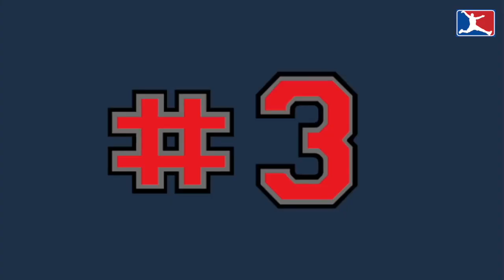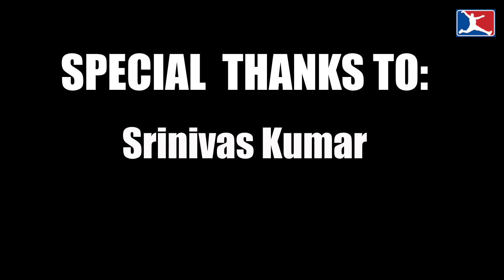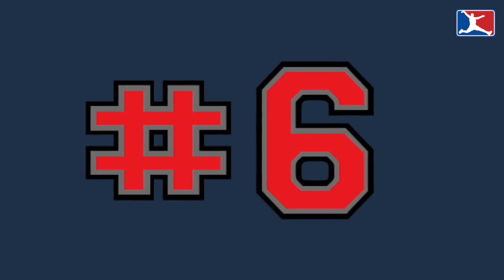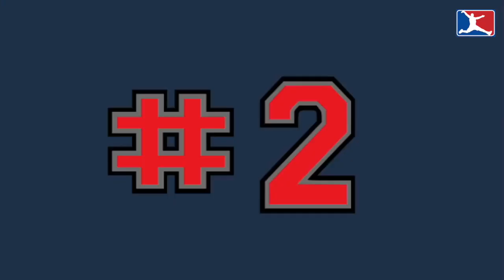10 Players Who Blocked Shaq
10 players who managed to block one of the most dominant players to ever play in the NBA, shaq.